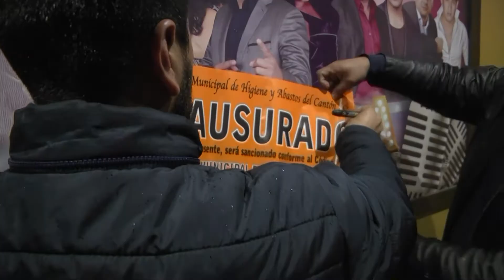Municipio de Loja se acoge al feriado nacional.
El Municipio de Loja acogiéndose al feriado nacional decretado por el Gobierno, no atenderá los días 2 y 3 de noviembre, por conmemorarse el Día de los Difuntos y la Independencia de Cuenca, respectivamente.
Algunos servicios municipales se suspenderán como el Simert, Matriculación Vehicular y el sistema de recaudación municipal y se retoman en el caso Simert y Recaudación el día sábado 04 de novimebre, mientras que Matriculación Vehicular por trabajar anclado al sistema del SRI y ANT atenderá el día lunes 06 de noviembre.
Estarán activas las cuadrillas emergentes de Umapal, Obras Públicas, Higiene y Gestión Ambiental para atender cualquier imprevisto en la ciudad.